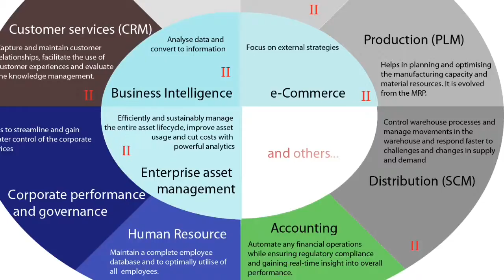151-que-es-un-ERP | Madres Emprendedoras por Katya Amán